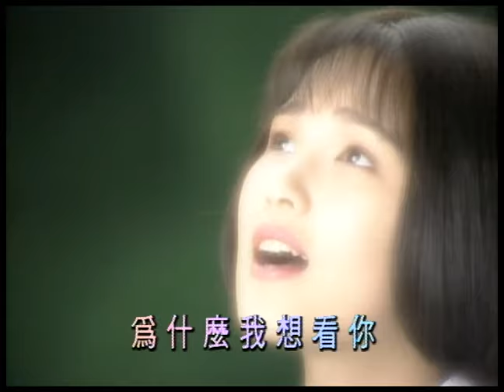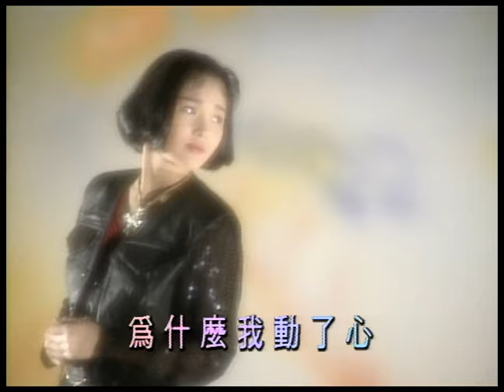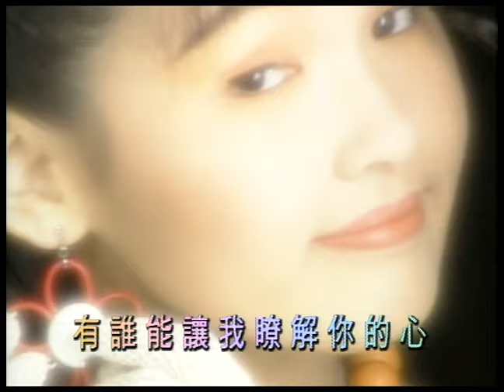王韻嬋 Wang Yun-Tsan - 第一次 First Time (official官方完整版MV)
收錄於1993年3月｜ 明天
[數位聆聽]⇀
第一次

作詞：熊儒賢  作曲：陳大力/陳秀男

第一次發現夢有了顏色
我開始正正了解想念你的快樂
青春是唱不玩的一本日記
藏著多少思念多少甜蜜
為什麼我  動了心
見不到你  會傷心
為什麼我  想看你
那雙微笑的眼睛
第一次覺得  風會唱歌
第一次覺得  自己依依不捨
為你憂鬱  為你開心
有誰能讓我了解  你的心

為什麼我  動了心
見不到你  會傷心
為什麼我  想看你
那雙微笑的眼睛
第一次覺得風會唱歌
第一次覺得自己依依不捨
有誰能讓我了解你的心

為什麼我動了心
見不到你會傷心
為什麼我想看你
那雙微笑的眼睛

經典與復刻，一起來聽歌！